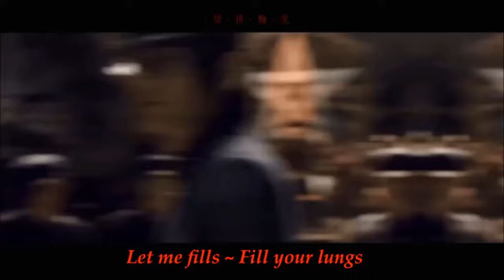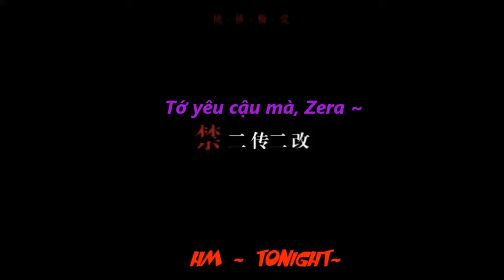BL Zera x Jaibo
Movie: Litchi Hikari Club Live action (2016)
Yuki Fukurawa play Zera
Shotaro Mamiya play Jaibo